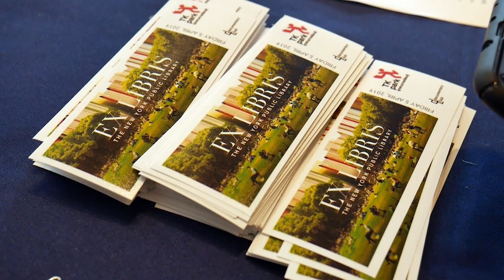Doc talk : “Ex Libris: The New York Public Library”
Ex Libris: The New York Public Library

ภาพยนตร์สารคดีเรื่องเยี่ยมแห่งปี 2017 เจ้าของรางวัล FIPRESCI Award จากเทศกาลภาพยนตร์นานาชาติเวนิซ และผลงานโด่งดังของ เฟรเดอริก ไวส์แมน ผู้กำกับสารคดีชั้นครู ซึ่งนำพาเราเข้าไปสังเกตการณ์และสำรวจบทบาท บรรยากาศและชีวิตทั้งหลายที่เคลื่อนไหวภายใน “ห้องสมุดประชาชนนิวยอร์ก” ซึ่งไม่ได้เป็นเพียงสถานที่สำหรับเก็บและอ่านหนังสือ แต่ยังเป็นศูนย์รวมกิจกรรมมากมายตั้งแต่งานที่ข้องเกี่ยวกับบทกวี ดนตรี ไปจนถึงงานสร้างหุ่นยนต์และให้บริการผู้คนหลายหลากซึ่งล้วนมุ่งหน้ามาเพื่อแสวงหาความรู้ในวิถีทางของตน

ศุกร์ 5 เมษายน 2562 เวลา 16.00 น.
ห้องออดิทอเรียม ชั้น 5 หอศิลปกรุงเทพฯ

จบแล้ว เสวนากับ ประชา สุวีรานนท์ นักออกแบบเรขศิลป์ (Graphic Designer) และคอลัมนิสต์ ‘วิช่วลคัลเจอร์’ ในมติชนสุดสัปดาห์
ร่วม คุยโดย วัฒนชัย วินิจจะกูล หัวหน้าฝ่ายวิชาการ สำนักงานอุทยานการเรียนรู้

ร่วมจัดโดย
TK park และ Documentary Club